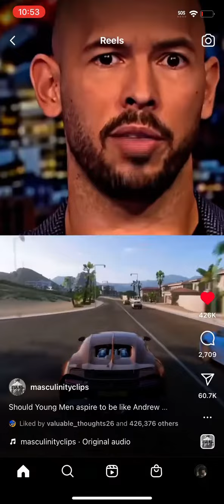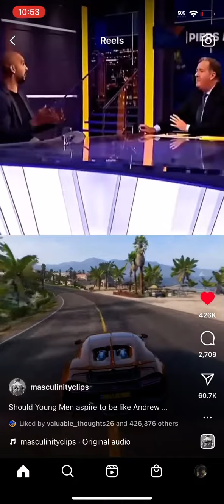🥹 A man with wise words